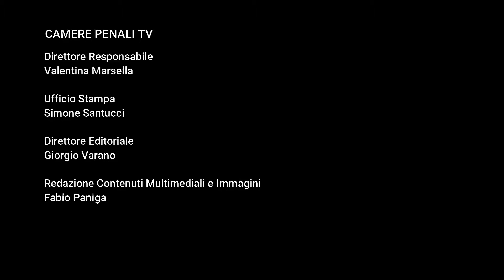Contro il populismo giustizialista: Gian Domenico Caiazza risponde alle domande della stampa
Le risposte alla stampa del Presidente dell'Ucpi Caiazza a margine della manifestazione nazionale delle Camere Penali al Teatro Manzoni di Roma